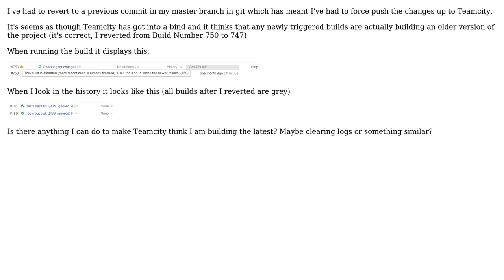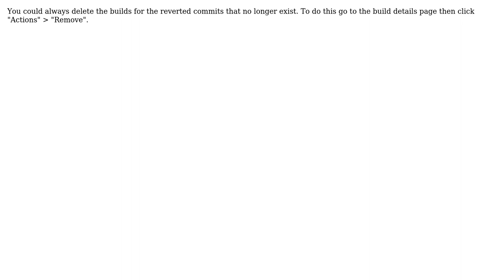Teamcity after git force push (2 Solutions!!)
Teamcity after git force push

With thanks & praise to God, and with thanks to the many people who have made this project possible! | Content (except music & images) licensed under CC BY-SA | Music | Images & others | With thanks to user Mark Walsh user Haugholt user Castrohenge and the Stack Exchange Network Trademarks are property of their respective owners. You are responsible for your own actions.